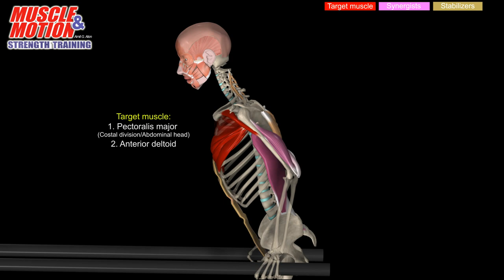Dips - Variations with Target Muscles and Synergists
The  preview video below presents in anatomical view, 2 classic variations of dips and the difference between them. The red muscles are the target muscles and the pink muscles are the synergists.

- Watch detailed videos of  strength exercises and stretching exercises with 3D muscular anatomy analysis and get an inside view of the muscles in action during every exercise you perform.
- Learn all about muscular anatomy and skeletal anatomy through brilliant 3D videos!
- See workout methods, stretching methods, endurance workouts, workout techniques in video format and learn about the bio-mechanics of exercise! Practical tests and theoretical concepts are included, as well as an interactive exercise encyclopedia!
- Ideal for personal trainers & weight trainers, athletes, physical therapists, massage therapists, occupational therapists & anyone interested in the anatomy of muscles with a focus on strength training.
- New videos are added regularly to the resource so you will always be up-to-date with the most advanced knowledge available!
Note: All Muscle&Motion – Anatomy content is included in this Strength Training resource. For that reason, it is the more popular solution.